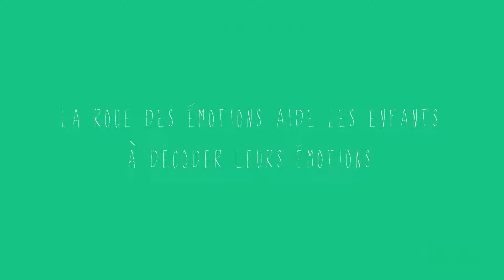La Roue des Emotions - Le dégoût - Isabelle Filliozat - Editions Nathan